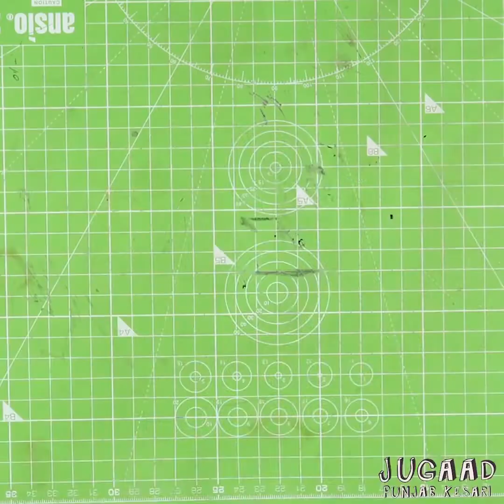2 Ideas Using Nut & Bolt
2 Ideas Using Nut & Bolt